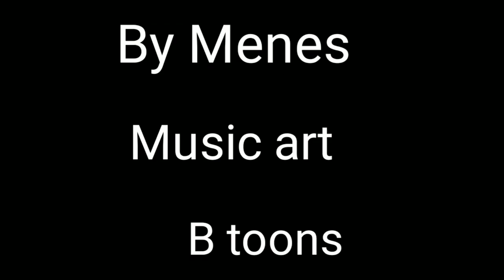Os caras-Fada da morte | EP01 T01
Neste episódio eles tentam morrer e muita coisa loka acontece sla véio tenta acompanhar ae.

Baixe o app do InputFlix TV é grátis e fácil de usar